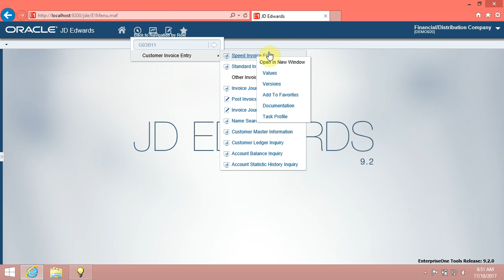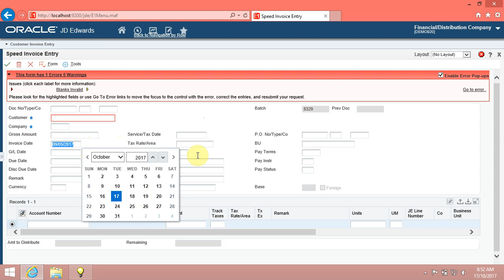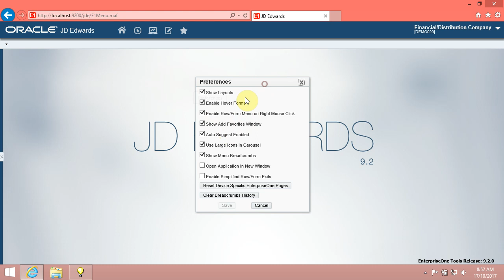0404 Using Other Visual Assists in the JDE EnterpriseOne 9.2 System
Hi,
I am  Ayman Refat from Learn-JDE.com,

In this video, we will know how to Using Other Visual Assists
Introduction,

To make the software more user-friendly, JD Edwards EnterpriseOne provides you with various visual assists such as the Calculator, Calendar, Hover Form, and Auto Suggest. Like the Visual Assist button, you only see these visual assists in certain fields where they are required.

 Lets go.